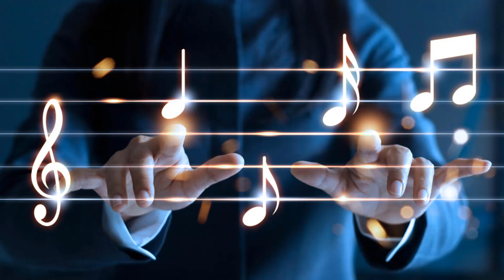di choi cong vien 11